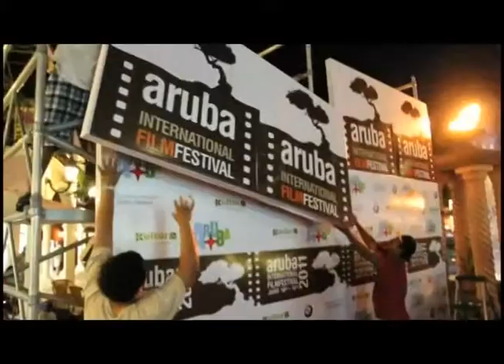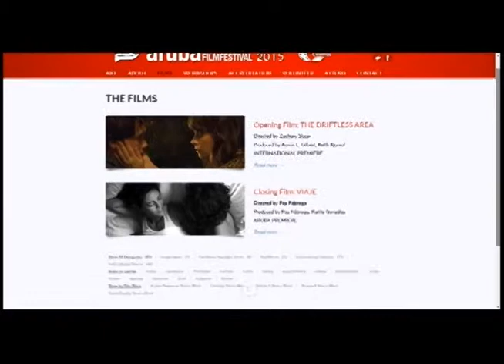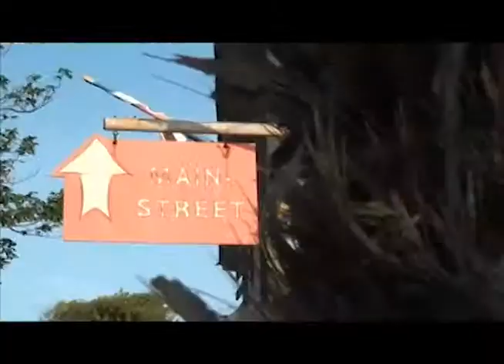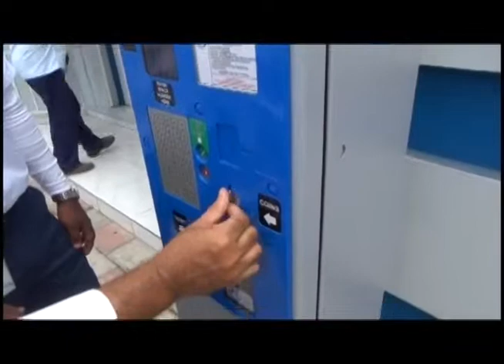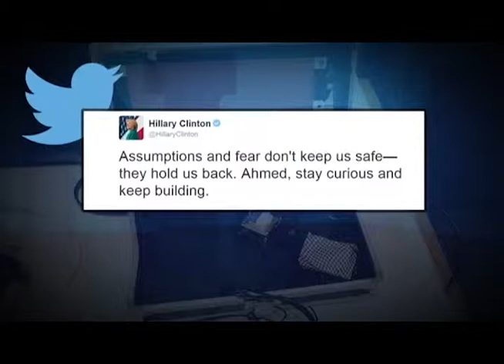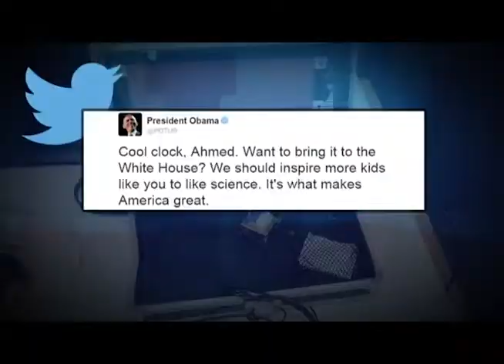15on15 with Daniela Piazzi 18 September 2015